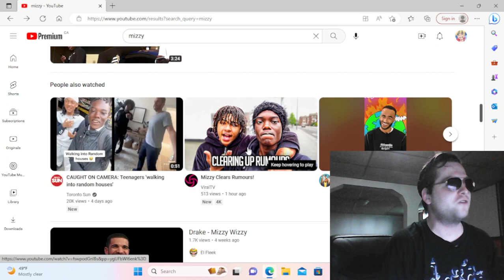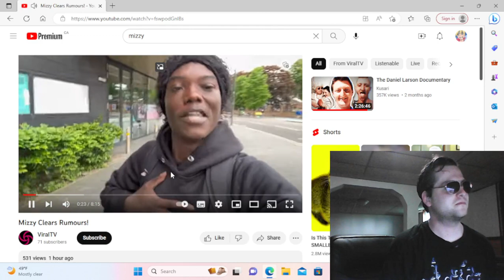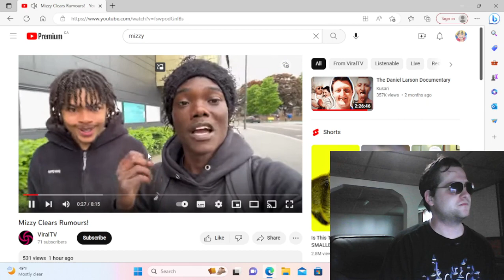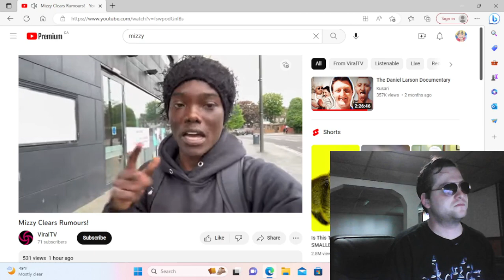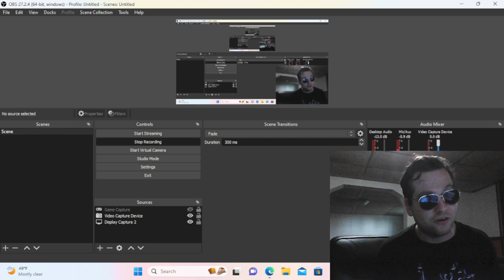mizzy is the worst content creator of all time